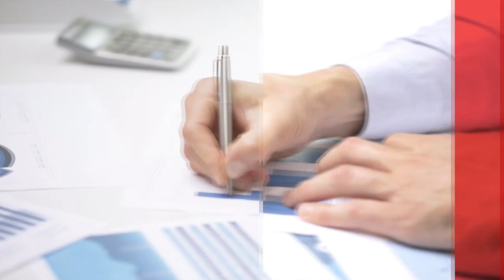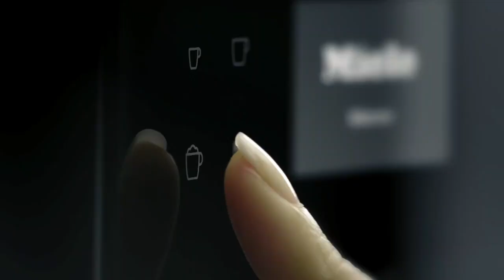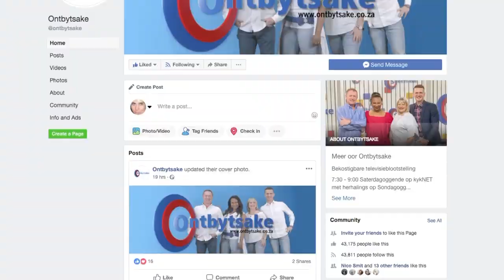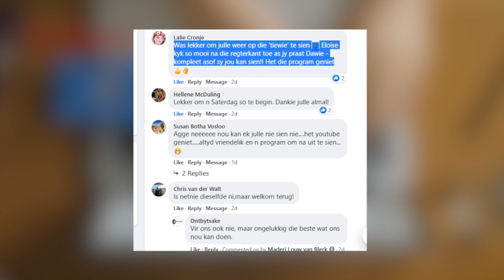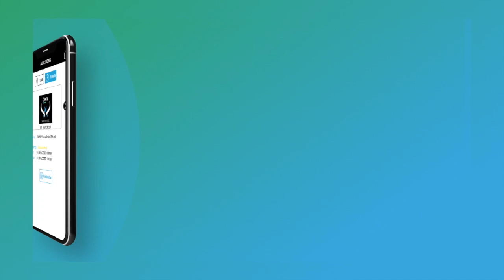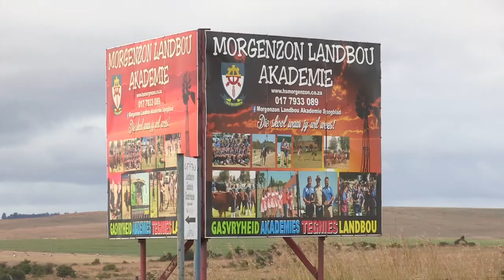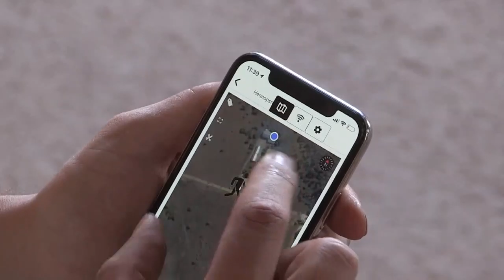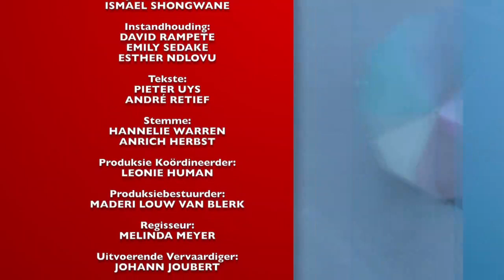Ontbytsake EPS 929 2020/06/13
Gavin Sharples, Alexa Strachan & Landbou